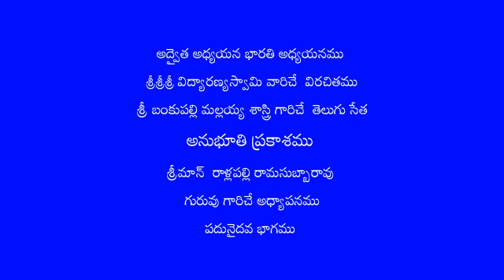Anubhuti Prakasamu - 15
Sree VidyaraNya Swami vaariche Virachitamu
Sree Bankupalli Mallayya Sastry gari Telugu seta
Sreeman Rallapalli Rama Subba Rao guruvu gariche Adhyapanamu
Advaita Adhyayana Bharati Adhyaynamu